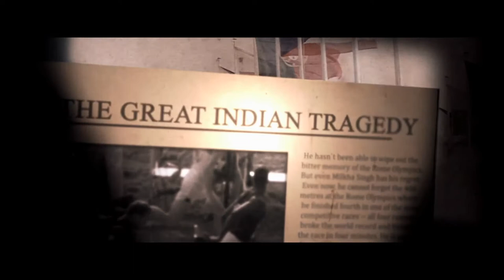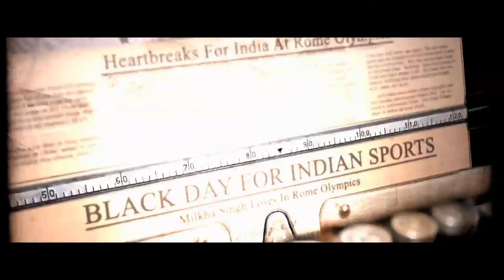BMB opening scene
Bhaag Milkha Bhaag
Director: Rakeysh Omprakash Mehra
Actors : Farhan Akhtar, Sonam Kapoor, Hikaru Ito, Meesha Shafi, Yograj Sigh, Art Malik, Divya